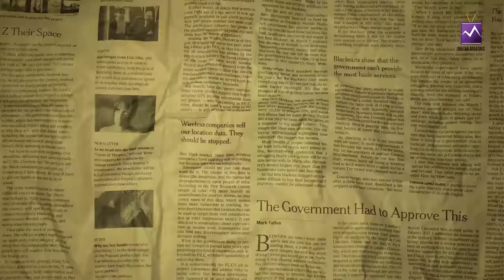Samodu Velayadu 2 with Hussain & Manimegalai | Sam Vishal | Cooku with Comali | Media Masons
Media Masons bring you "Samodu Velayadu 2" (Play With Sam) featuring Hussain and VJ Manimegalai from Cook With Comali.

Watch the funny quiz segment enjoy the Hussain Manimegalai chemistry.